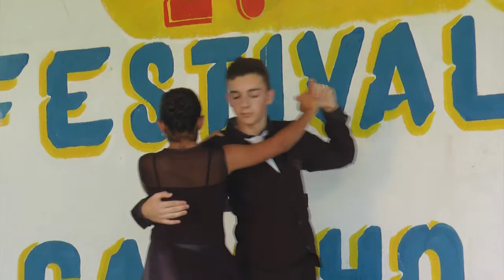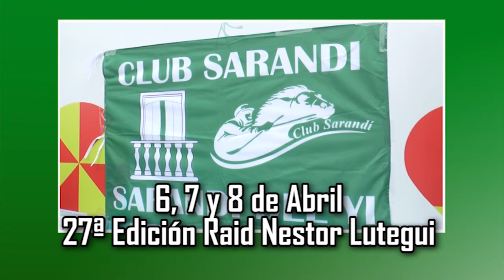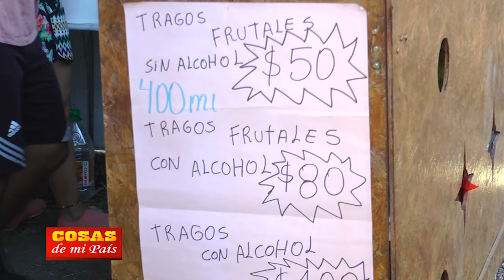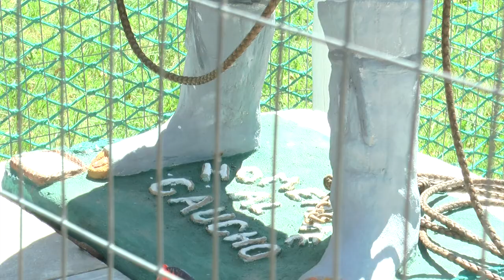Festival del Gaucho en Tala Canelones